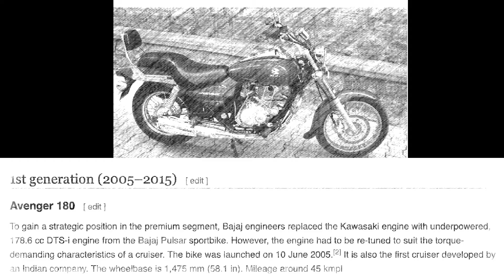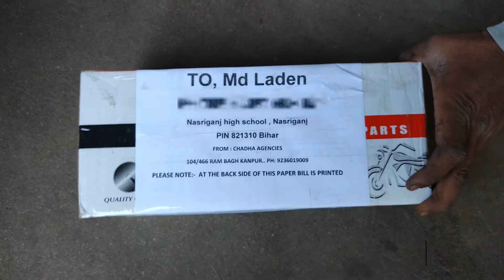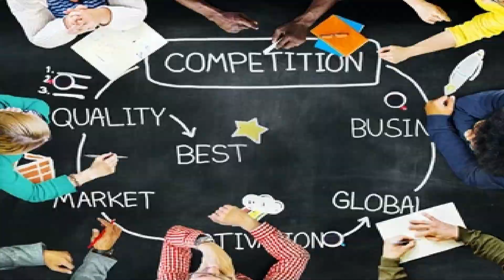Gear Lever Bajaj Avenger delivered in BIHAR by VNL SPARES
Bajaj Avenger bike का Parts Kahan milega 🤔 | Online Home delivery Spare parts

सभी मित्रों को नमस्ते

आशा करते हैं सभी लोग ठीक होंगे

Happy & Satisfied Customer of Bihar.

User name:- Md. Laden ji

हम VNL TWO WHEELER SPARES पर पूरी कोशिश करते है कि Quality BEST दें ।

पहले की अपेक्षा आज ग्राहक को अच्छा प्रोडक्ट और किफायती दाम चाहिए होता है ।

और अगर बात करी जाये तो अब दुकानदार भी रिप्लेसमेंट संभालते हुए परेशान हो चुके हैं ।

हमारी कोशिश रहेगी कि हम दोनों ही लोगो को संतुष्ट कर सके ।

आप एक नई दुकान खोल रहे हैं
या
ऑटो पार्ट्स का बिज़नेस शुरू कर रहे हैं
या
अगर VNL ब्रांड से जुड़ना चाहते हैं

इसी नंबर पर WHATSAPP भी उपलब्ध है

जिसका ये लिंक है
पर हमसे संपर्क कर सकते है।

कोशिश करे हमे मैसेज करने की

(अधिक कॉल आने की वजह से हो सकता है आप हमसे संपर्क करने में असर्मथ भी हो सकते हैं)